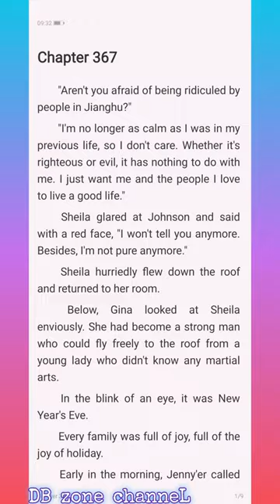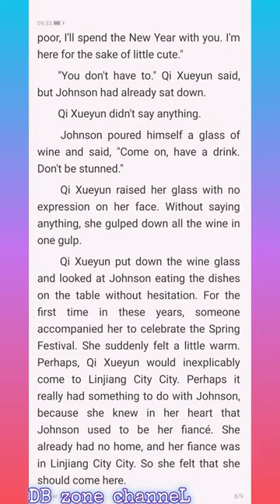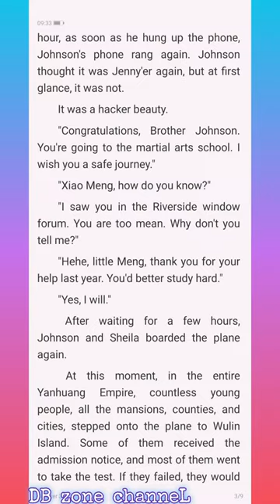I Come From The Past C366-370